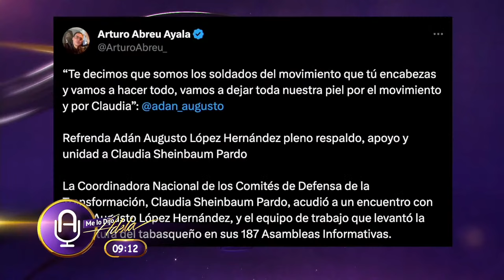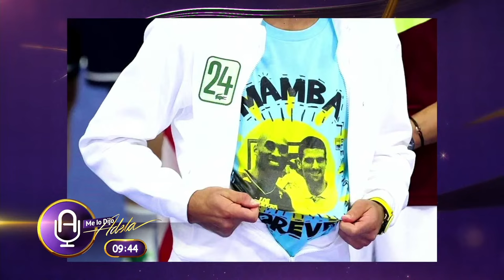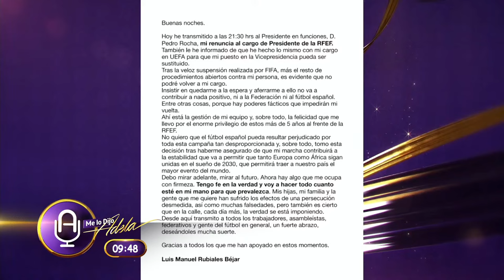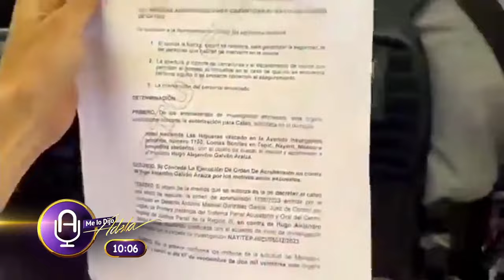MARCELO EBRARD impugna el TRIUNFO de CLAUDIA SHEINBAUM y quiere NUEVA ENCUESTA I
Muy buenos días iniciamos la semana con toda la actitud este once de septiembre… Marcelo Ebrard impugna el triunfo de Claudia Sheinbaum y comienza un procedimiento para exigir que Morena haga de nuevo la encuesta…. Ayer Claudia Sheinbaum recibió precisamente su constancia como coordinadora de los Comités de la Cuarta Transformación… Se calienta la contienda por la Ciudad de México porque Omar García Harfuch renuncia a su cargo como secretario de Seguridad Ciudadana… Y en los temas del Legislativo, se presenta el Paquete Económico 2024 y plantea un presupuesto histórico de nueve billones de pesos… En los estados, un grupo de jóvenes ataca brutalmente a otro muchacho en la zona de antros de Angelópolis en Puebla, los agresores ya identificados como estudiantes de la Universidad Anáhuac… En Sonora un grupo armado agrede a balazos al colectivo de Madres Buscadoras, afortunadamente no hubo mujeres lesionadas… Y en los deportes, luego de 21 días por fin dimite Luis Rubiales como Presidente de la Federación del Futbol de España… Y en los espectáculos, abuchean a Yahritza y su Esencia durante su presentación en el festival musical “Arre”…. De esto y más estaremos hablando esta mañana así que no se vayan, dejen sus comentarios y sus likes y compartan la transmisión con todos sus conocidos…. Porque ya comenzamos…